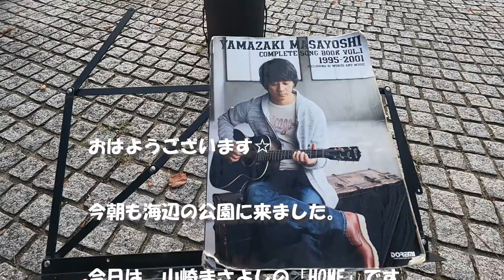【ギター弾き語り】HOME 山崎まさよし ギター弾き語りカバー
今朝、海辺の公園で歌ってきました。
蝉の声はもうしていませんでした。
夏も終わりに近づいていますね。
最後のサビの前はソロで弾いてみました💦